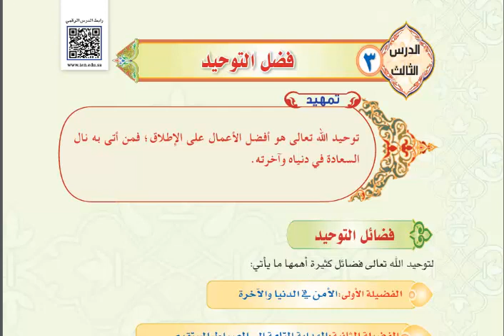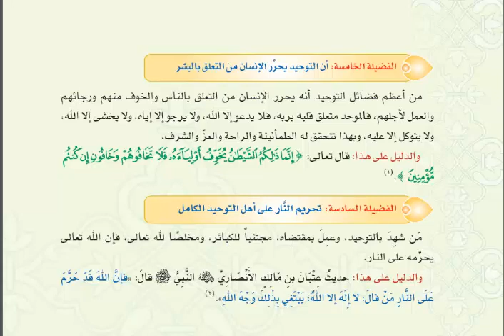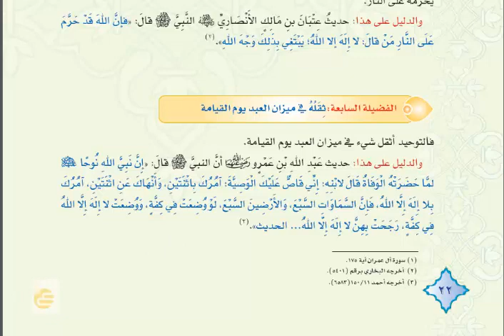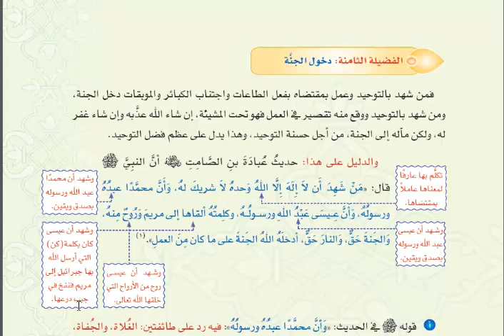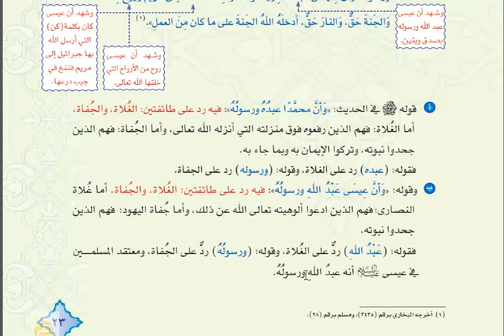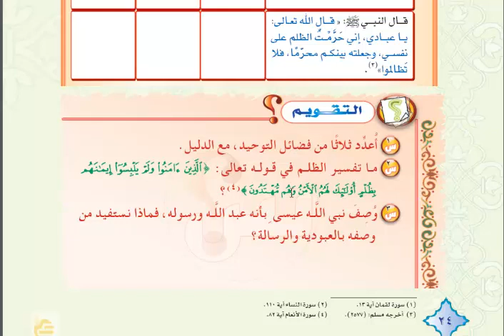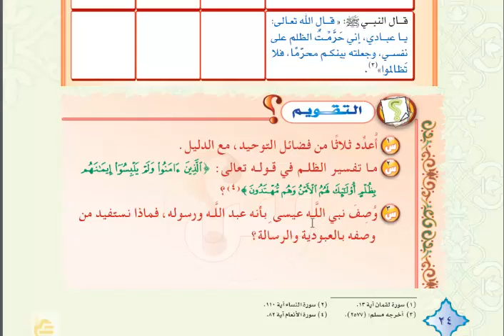توحيد - صف أول متوسط - الدرس الثالث